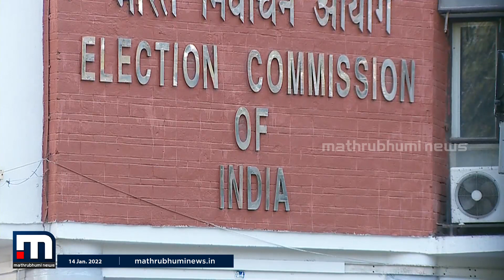ഉത്തര്‍പ്രദേശ് നിയമസഭാ തിരഞ്ഞെടുപ്പ്;ആദ്യ ഘട്ട വിജ്ഞാപനം പുറപ്പെടുവിച്ചു| Mathrubhumi News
ഉത്തര്‍പ്രദേശ് നിയമസഭാ തിരഞ്ഞെടുപ്പിന്റെ ആദ്യ ഘട്ട തിരഞ്ഞെടുപ്പിനുള്ള വിജ്ഞാപനം പുറപ്പെടുവിച്ചു. അതിനിടെ, ബി. ജെ. പി വിട്ട മന്ത്രിമാരടക്കമുള്ള എംഎല്‍എമാര്‍ സമാജ്‌വാദി പാര്‍ട്ടിയില്‍ ചേര്‍ന്നു.

Happy viewing!